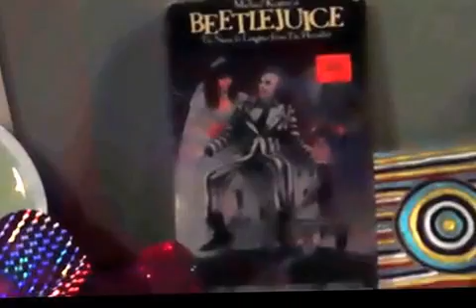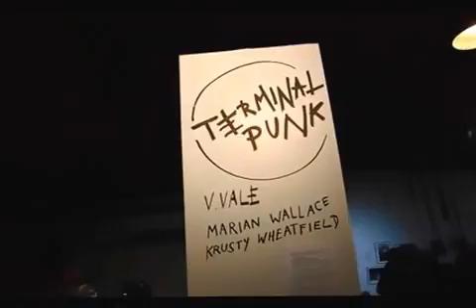( DSCN1612 ) Friday the 13th Drag Night in Celebration of Kiyomi ~Pt.7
( JAN13 / 2017 ) Oakland California

Friday the 13th Drag Night in Celebration of Kiyomi @Classic Cars West

~~ We Love You Forever Kiyomi!

Kiyomi was a fierce and dedicated supporter of Drag culture, the queer community, dirty dancing and self expression. She even had her own faux-queen persona, Tokyo Hilton. We invite you to come celebrate her Creativity, Uniqueness, Nerve and Talent in a Drag Show and dance to all of the hits that many of us shared with her on the dancefloor. Since this will be on Friday the 13th, we ask you to embrace your inner witch and go goth or go home. Dark looks encouraged!

Our Host For the Evenening: Cemora Valentino Devine

Plus performances by:

Ennui
Giardia
Per Sia
and

DJ'S
Sailor Saturn
Piano Rain (DJ Set)
DJ Dad Salad

This is part of a week-long series of events created by friends in loving tribute to, and in celebration of Kiyomi Tanouye." ~~ ( from Event page )